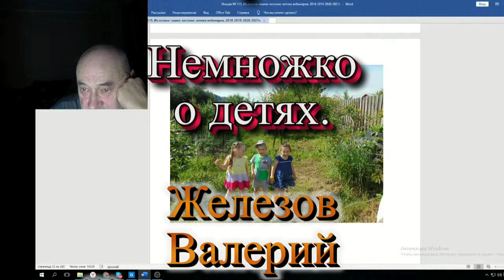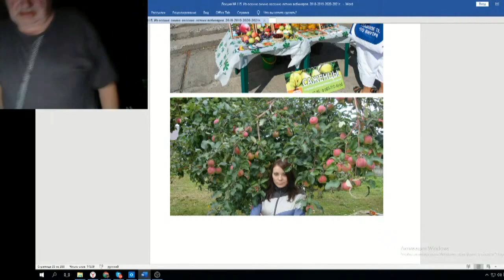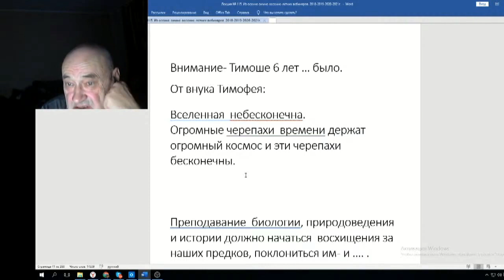Железов Валерий Вебинар 115 ч 4 Немножко о детях